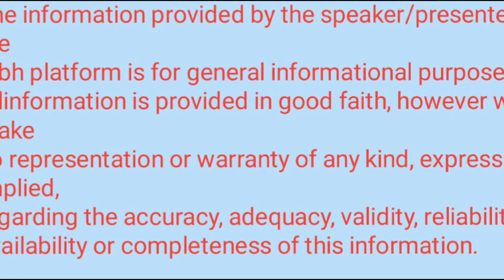सोने से पहले नाभि पर करो ध्यान सभी मनोकामना पूर्ण हो जाएगी night meditation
सोने से पहले नाभि पर हाथ रखकर इस मन्त्र को बोले 4 घंटे में ही मनोकामना पूर्ण हो जाएगी